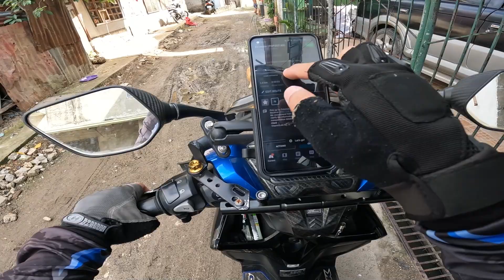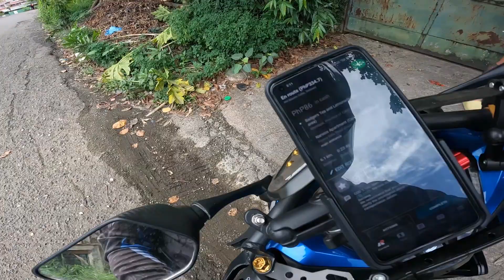MotoVlog Vlog Lang | Ep. 2 | MAXIM TA!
Equipments used:
Camera: GoPro Hero 10 Black
Microphone: GoPro Hero 10 Black
Video Editing Software: CyberLink PowerDirector 21